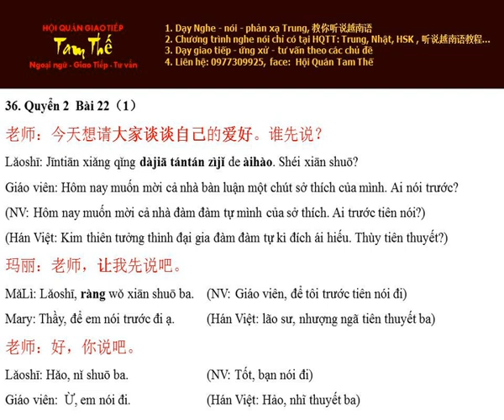Bai 36自己的爱好 Sở thích của bản thân - Nghe Noi Han Ngu Q2 B22 P1